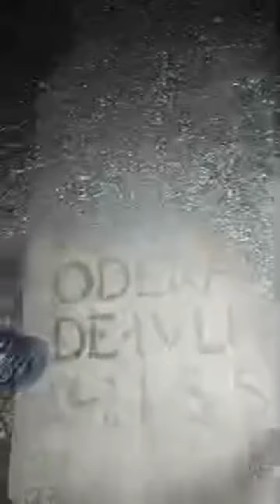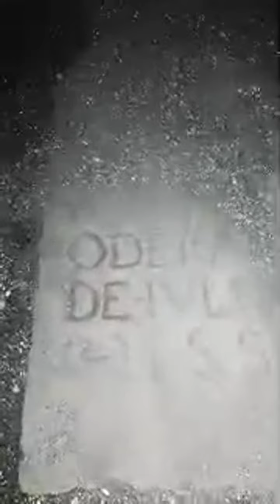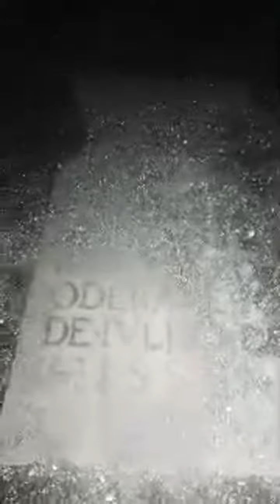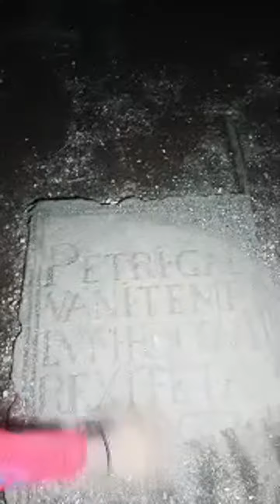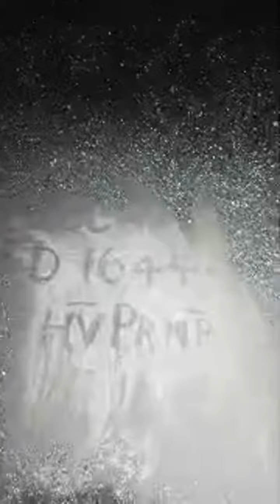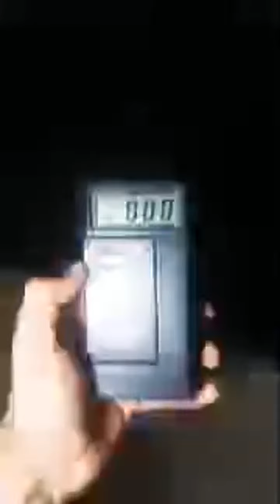Live from Haunted Vasai Fort!